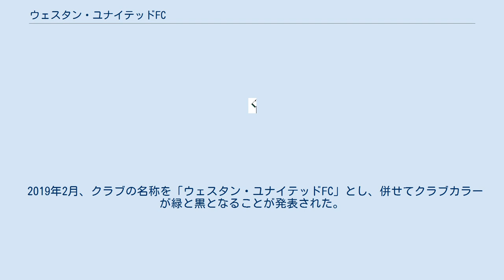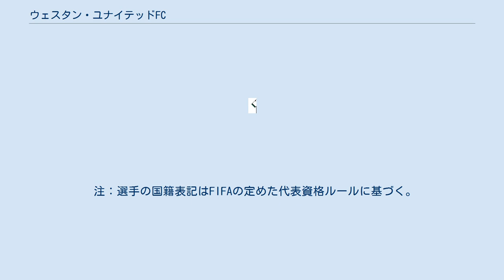ウェスタン・ユナイテッドFC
ウェスタン・ユナイテッド・フットボール・クラブ（英: Western United Football Club）は、オーストラリアのビクトリア州、メルボルン西部地方をホームタウンとする、オーストラリアプロサッカーリーグ（Aリーグ）に加盟するプロサッカークラブ。
 ソロモン諸島にも同名のクラブが存在するが、関係性は無い。
 2018年2月、オーストラリアサッカー連盟（FFA）は、Aリーグのクラブ数を現行の10クラブから12クラブに拡大することを表明。
約10ヶ月に及ぶ審査プロセスを経て、クラブの支援コンソーシアムであるウェスタン・メルボルン・グループは、新規参入クラブの一つとして、2019-20シーズンからリーグに参戦することがFFAから承認された。
 2019年2月、クラブの名称を「ウェスタン・ユナイテッドFC」とし、併せてクラブカラーが緑と黒となることが発表された。
 クラブは、メルボルン西部郊外のターニットにスタジアムを建設し、2022-23シーズンより本拠地とする計画を示しているが、完成するまでの間は、ジーロングとバララットにある多目的スタジアムをそれぞれ使用する予定である。